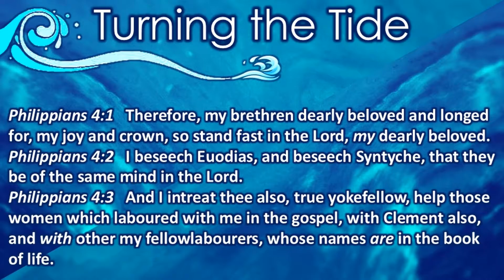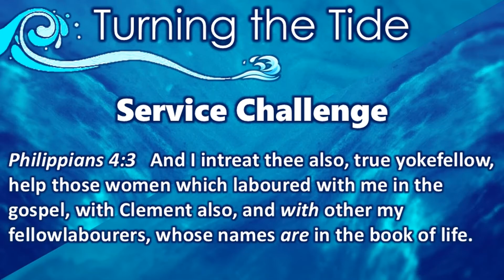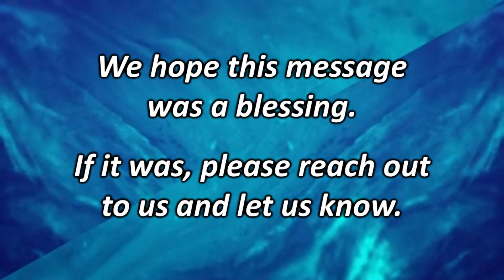Turning the Ti | Bethel Baptist Church, Good Hope GA | Sermon | Dr. Tom Etterlee